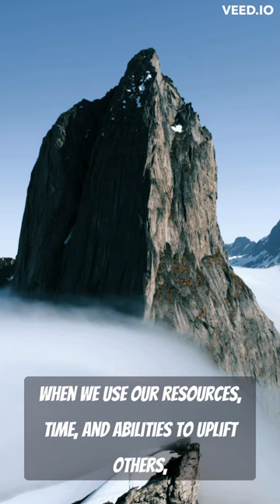Philosophical Quotes - Marcus Aurelius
Quotes by Marcus Aurelius from "Meditations"